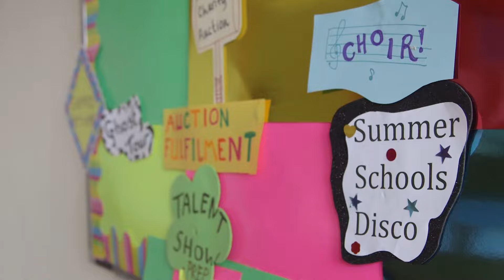Reach Cambridge: Trailer